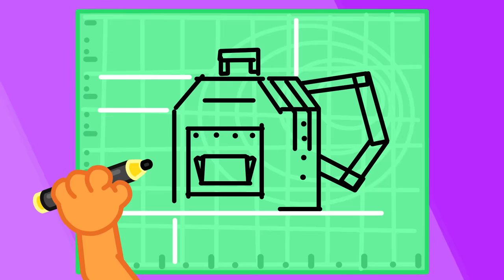Pequeño Leon | Mochila dorada y mochila pobre | Dibujos animados | Video Para Niños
¡No, perro! Deja de molestar
Esto sí que me va a cansar
¡Detente! Me tienes que soltar
La mochila vas a maltratar
Al fin la mochila ha soltado
Pero la mochila ha destrozado
Todas las cosas se están cayendo
Mi mochila está resplandeciendo
A la escuela así no puedo llegar
Otra mochila tenemos que comprar
Nada de dinero he encontrado
Muy triste a casa he regresado
Como el dinero va a faltar
Una nueva mochila voy a fabricar
Con cuidado debo trabajar
De otra forma me puedo lastimar
La mochila ya ha quedado
Gracias, papá, me ha encantado
Mi mochila es muy hermosa
En cambio, esa es horrorosa
Ahora mi mochila voy a tomar
En un columpio se va a transformar
Esto nos va a impresionar
Con la leoncita vamos a jugar
No me importa, se pueden marchar
Pero no les voy a dejar entrar
Al kiosko no las dejaré pasar
Y de mi comida no les voy a dar
Mi mochila de nuevo voy a desdoblar
Y una casa para todas voy a crear
Esta casa es de verdad maravillosa
Y la comida está deliciosa
Una manzana me van a aventar
Y a la casa no me dejaron entrar
Ahora la lluvia ha empezado
Pero el paraguas he activado
Esta lluvia me va a molestar
Me ahogo, alguien me debe salvar
Mi mochila voy a desplegar
En un bote se va a transformar
1:40 Sube, te voy a ayudar